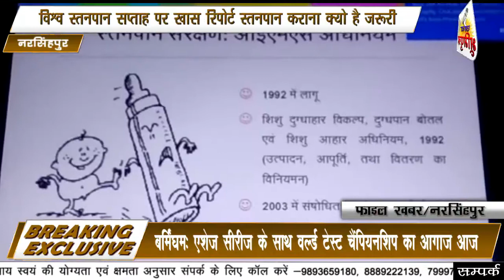विश्व स्तनपान सप्ताह पर खास रिपोर्ट पैदा हुए शिशुओं को 1 घण्टे के अन्दर स्तनपान कराना क्यो है जरूरी